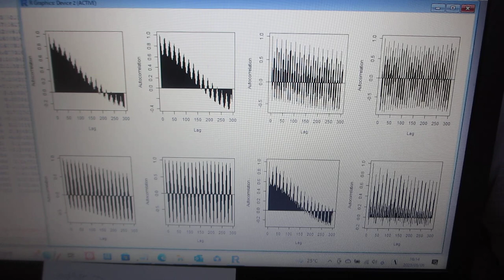超音波振動現象の応答特性を解析評価する技術（音圧データの解析：自己相関）